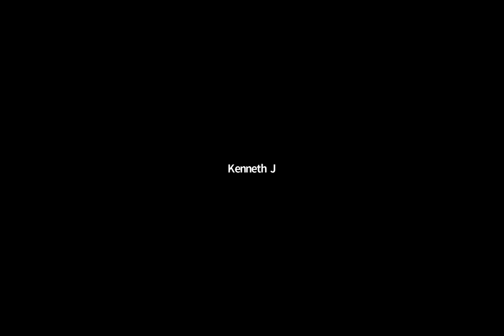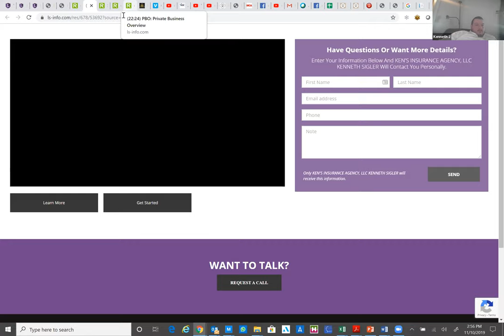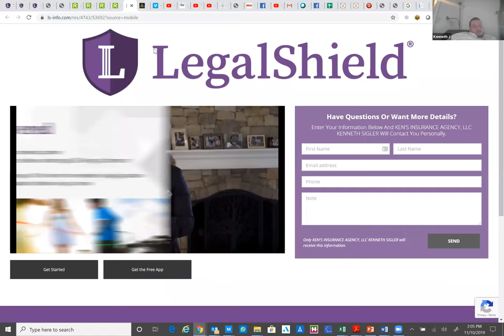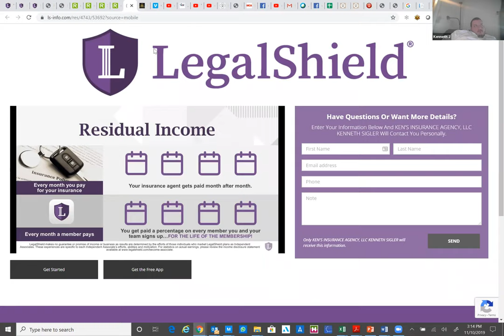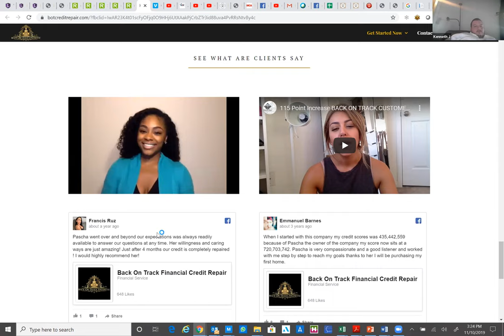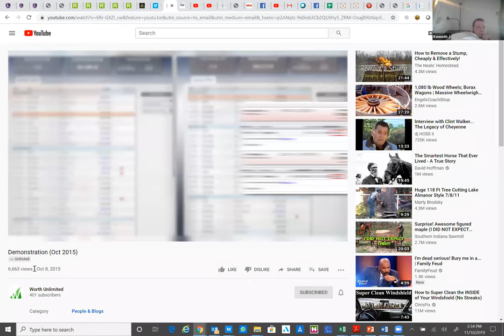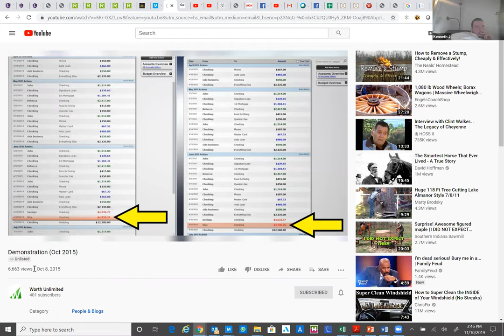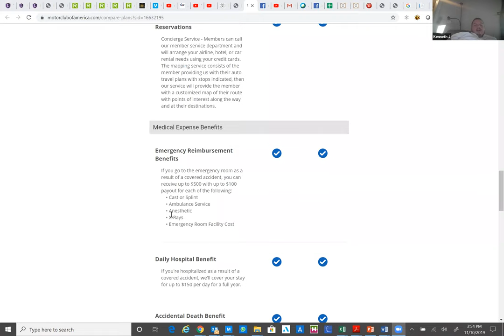Auto and Homeowners 11 8 2019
Hi Everyone, tonight we are having our monthly Auto and Homeowners Webinar. This event is hosted by Ken Sigler and Ken's Insurance Agency. We are recording it and will be posting it on social media. Remember if you want to ask questions or sign up give us a call and we will be glad to help you with these policies and all your insurance Needs. Our number is 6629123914. You can also get more information by going to our website at